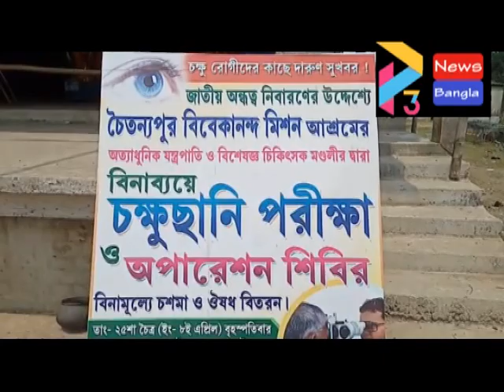PATASHPUR EYE CAMP#08 04 21 P3 NEWS BANGLA#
চৈতন‍্যপুর বিবেকানন্দ মিশন আশ্রমের উদ্ব‍্যোগে বিনা ব‍্যায
চক্ষুছানি পরীক্ষা ও অপারেশন শিবির।
বিনামূল্যে চশমা ও ঔষধ বিতরন।
পরিচালনা করেন এগরা 4নং ওযর্ডা অলুযাঁ জাগরণ সংঘ।
অলুযাঁ জাগরণ সংঘের  সাংস্কৃতিক সম্পাদক হরিপদ পণ্ডা জানান এই প্রায 550 জন চক্ষু পরিক্ষা করেন।
এগরা,,, অলুযাঁ,,, পূর্বমেদিনী পুর